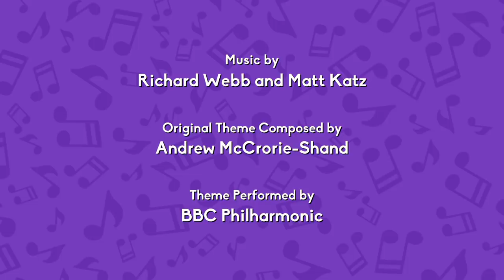Sing with the Teletubbies! 🎵 Teletubbies Songtime 🎵Nursery Rhymes